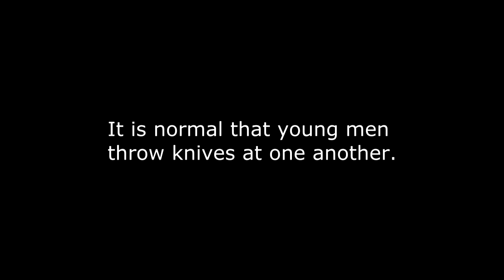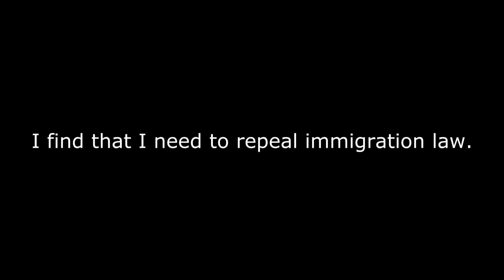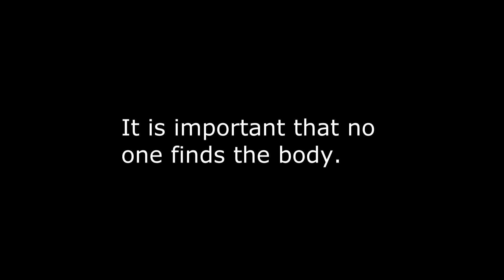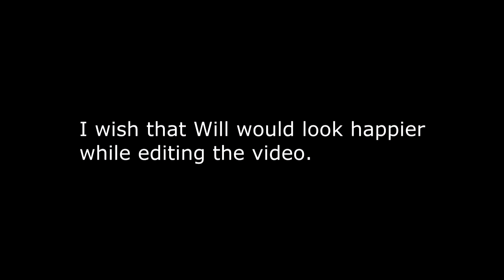FRANCH VIDEO DEUX